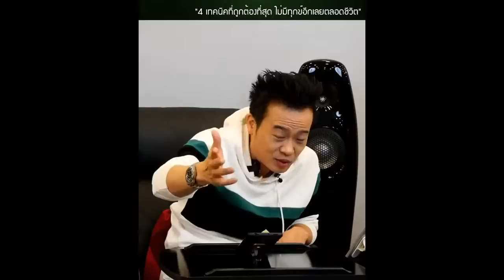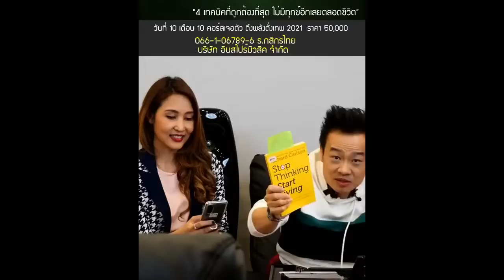4 เทคนิคที่ถูกต้องที่สุดไม่มีทุกข์อีกเลยตลอดชีวิต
4 เทคนิคที่ถูกต้องที่สุดไม่มีทุกข์อีกเลยตลอดชีวิต